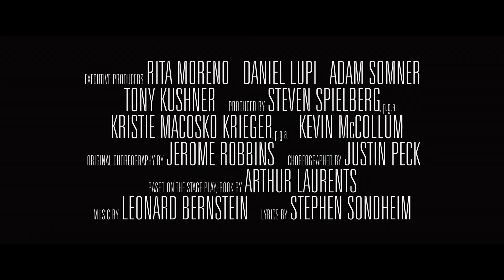West Side Story Movie Trailer 2021